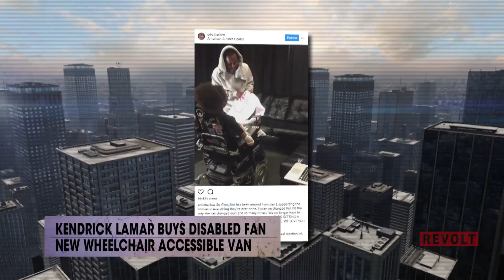Kendrick Lamar buys fan new wheelchair accessible van | Rumor Report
The loyal fan has been to every one of Kendrick's Dallas shows.